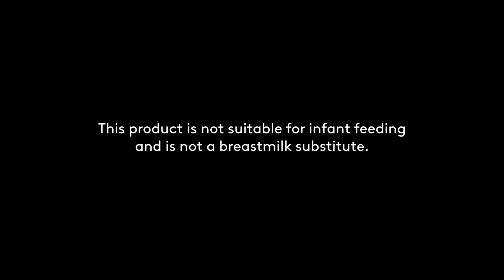Bear Brand Fortified "Derechahan Na" Radio Commercial Q4 2020-1H 2021 45s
DRPS Two Episode No. 1034: Bear Brand Fortified "Derechahan Na" Radio Commercial Q4 2020-1H 2021 45s